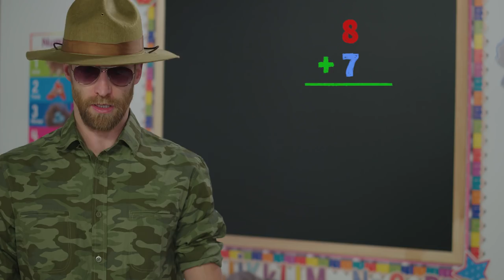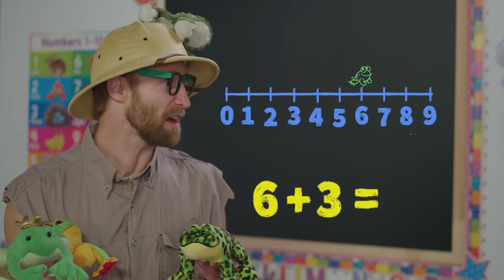Addition for Kids! Mr. B's Brain - Ep. 4: Add Add Add with Plus Pluswell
Addition for Kids!  Watch as Mr. B's Brain makes adding fun with a game show: Add Add Add!

In this episode, Mr. B. steps aside and hands over the classroom to Plus Pluswell and Bob as they take the children and their special guest contestants through a fun game show that teaches addition strategies!

Children often learn math concepts best by manipulating them in the real world with hands-on objects.  So while we show the children visual representations of adding with: a number line, 10s frame, and counters, please have the children using these things along with us at home or school!

In the beginner Kindergarten classroom, start with practice on single-digit adding which to us is seen as simple math.  But remember this is a brand new concept, so be patient and really break things down to their base skills (e.g. matching a numeral to an amount of objects).  As the child moves through elementary school to grade 2, 3rd grade, etc. this will lay the foundation for future math concepts to come: addition with carrying, subtraction, multiplication, division, etc.  Once these foundations are laid, the world of math with open to your student(s)!  They will be able to enjoy the skills they've learned and use them in a math project: creating a table, making their own pictorial lesson, a 20 board game, even designing something with beautiful color for Pinterest!  We aim to make our videos fun enough even for an educational summer, so your child with be a math pro for math grade 3.  We hope to foster a love for kids math!

Our goal at Mr. B's Brain is to use YouTube as an enrichment for school.  We aim to help each student with animated learning opportunities.  We have gotten feedback that our lessons are effective for the toddler all the way to the adult - as it helps moms and dads learn how to teach their students in better ways.  We've done a patient search of video Youtube content, surveyed teachers, looked at what was effective in the classroom, analyzed lesson plans, and then came to create what you see before you.  We are proud of our free high resolution short videos that are a great tool to join with a traditional education.  You have our permission to use them in your home, preschool, kindergarten class, first grade classroom, or anywhere else you'd like to.  Thanks for your support, enjoy!